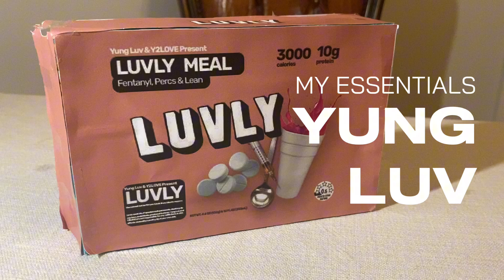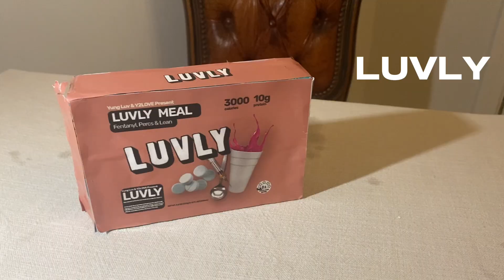GQ 10 Essentials